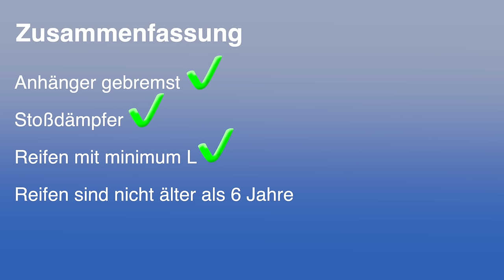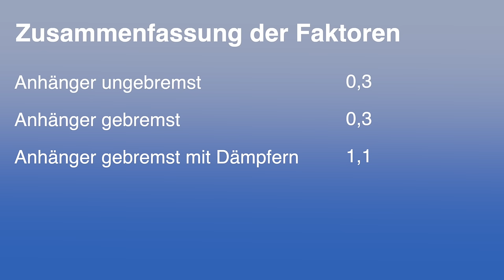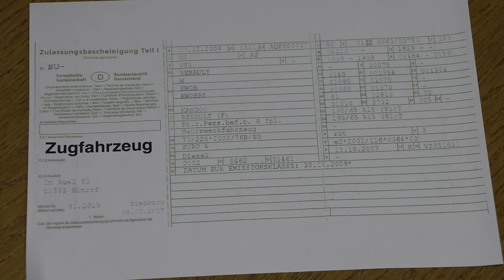100 km/h Zulassung beim Anhänger. Was muss der Anhänger für die 100 km/h Zulassung erfüllen?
Es gibt auch noch weitere Möglichkeiten die 100 km/h Eintragung zu erreichen. Diese Möglichkeiten wurden hier nicht genannt. Ich Denke das Wesentliche ist dabei.

Zusammenfassung:
Das Zugfahrzeug darf bis maximal 3.500 kg Gesamtmasse zugelassen sein.
Das Zugfahrzeug muss mit ABS (ABV) ausgestattet sein.
Die Reifen des Anhängers müssen auf mindestens 120 km/h zugelassen sein.
Die Reifen des Anhängers dürfen außerdem nicht älter als 6 Jahre sein. (Siehe DOT Markierung auf dem Reifen)
Sie müssen eine 100 km/h-Plakette am Heck des Anhängers anbringen.
Ist der Anhänger gebremst, braucht er auch hydraulische Radstoßdämpfer.

Faktoren:
Anhänger ungebremst 0,3
Anhänger gebremst 0,3
Anhänger gebremst und Dämpfer 1,1
Anhänger gebremst, Dämpfer und Antischlingerkupplung 1,2

Wohnwagen gebremst und Dämpfer 0,8
Wohnwagen gebremst, Dämpfer und Antischlingerkupplung 1,0

Stand 07.2020

Sollten links nicht funktionieren, schreibt mir bitte einfach in die Kommentare